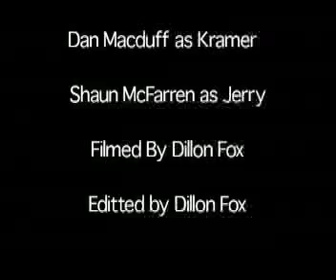Dillon Fox 2nd Conversation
My second time filming a video and this was a skit from the show seinfeld for T.V. Media